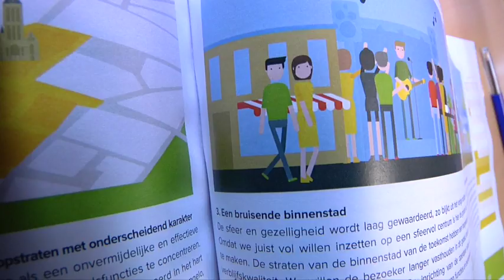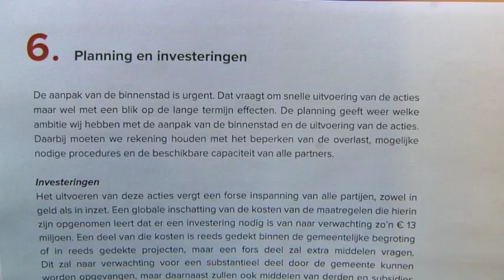13 miljoen euro voor vernieuwen Hengelose binnenstad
Een nieuw actieplan moet Hengelo weer een sfeervol stadshart geven. Het prijskaartje: 13 miljoen euro. De plannen zijn ambitieus: Het winkelhart moet compacter zonder leegstand, De Markt wordt opnieuw ingericht en ook gaat de Lambertuspassage tegen de vlakte, zodat de burger straks een rondje om de kerk kan maken. Als aan Stichting Centrummanagement Hengelo (SCH), Stichting Vastgoed Hengelo (SVH), Bureau Hengelo en de gemeente Hengelo ligt, dan wordt er zo snel mogelijk actie ondernomen.